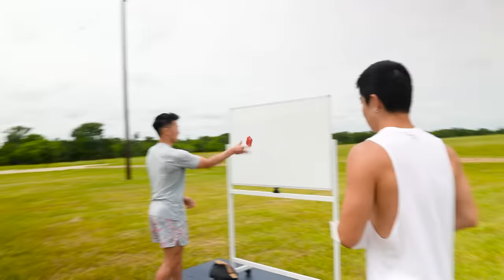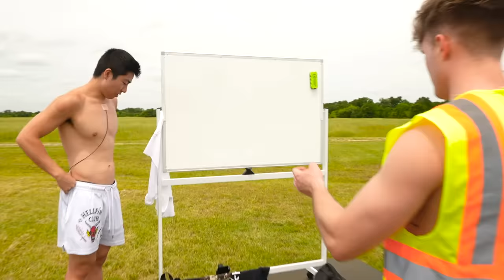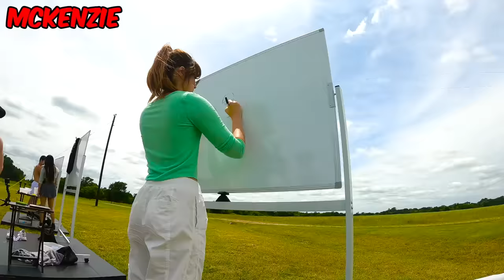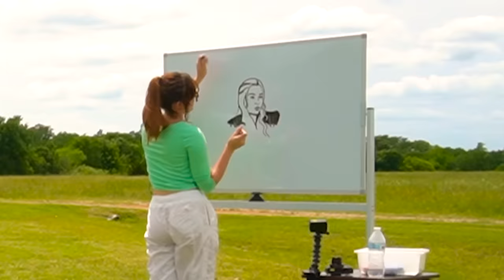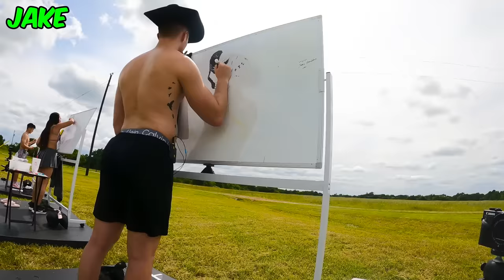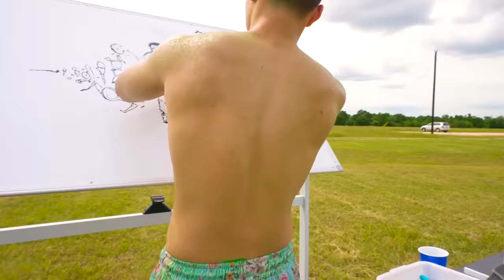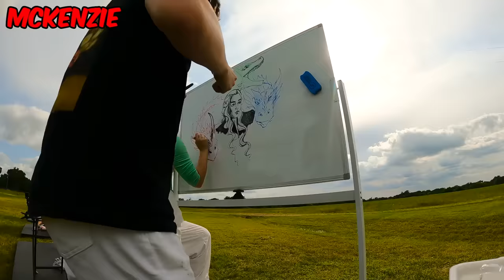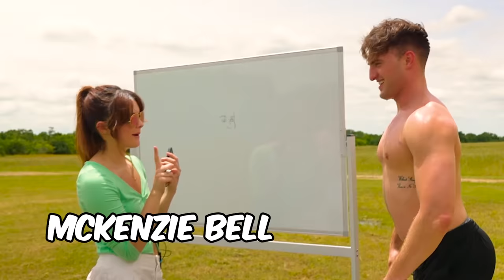Make The Best Whiteboard Art, Win $10,000!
We made dry erase marker art on whiteboards! Watch until the end to see who wins!

Follow these!